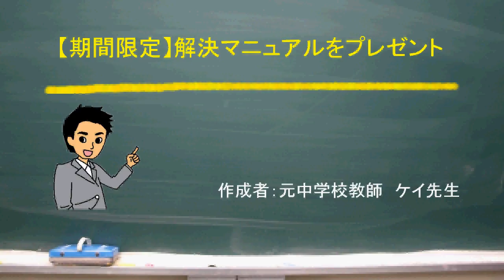中学生の不登校・引きこもり・非行‹‹マル秘解決方法›› （道山ケイ）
偏差値90超えの英語の勉強方法を完全公開します！苦手な人も得意な人も成績上昇間違いなし！【後編】
【テスト前日】一夜漬けでテストの点数を劇的にUPさせる方法【勉強方法】
【あるある】暗記系科目のテスト前あるある！記憶力が上がる方法5選！【勉強法】